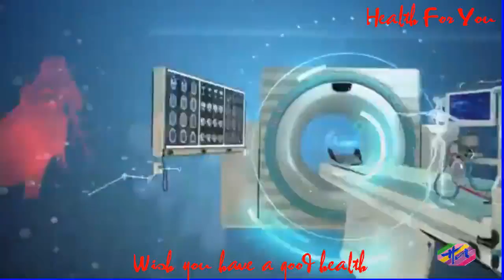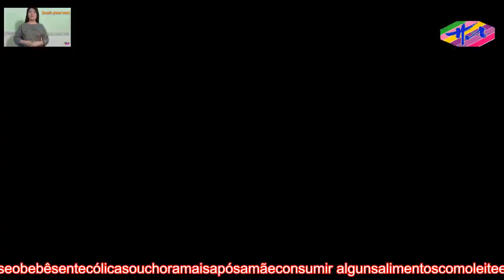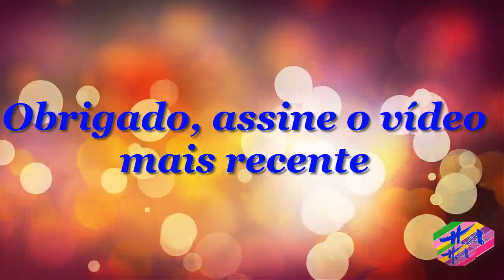Saúde 3 - Oquenãocomernaamamentação